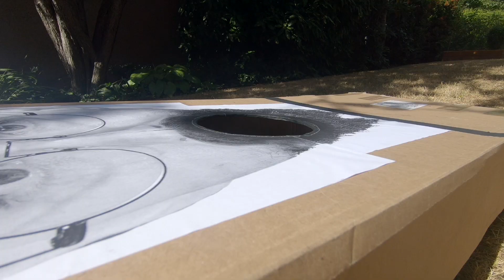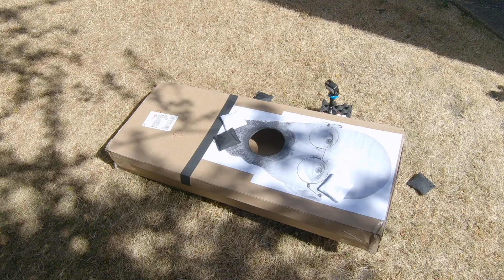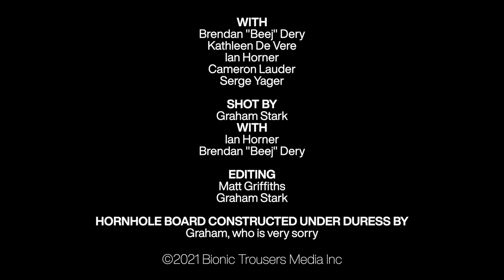Cornhole in the Hornhole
There's no better way to spend some time with friends than to throw some things into Ian.